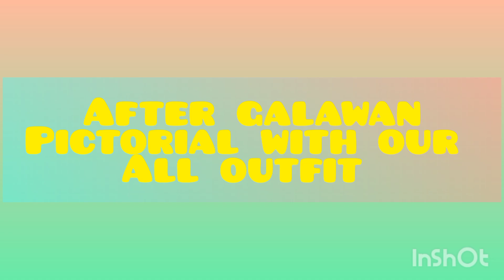My Fourever Darlings moves for welcoming 2023#Together with our Best outfit Pictorial#Happy New Year